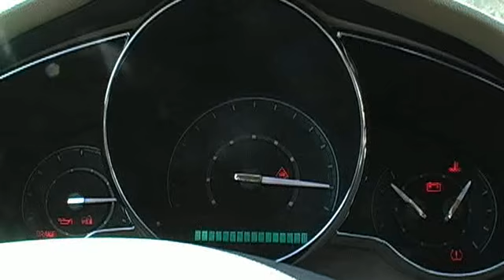2009 Chevy Malibu in Sedalia at W-K Chevrolet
What an amazing vehicle! W-K Chevrolet Buick Pontiac Cadillac GMC . W-K is your Sedalia Chevy dealer Columbia Chevy dealer Jefferson City Chevy dealer Kansas City Chevy Dealer Warrensburg Chevy Dealer Chevrolet Malibu Service Chevrolet Malibu Parts